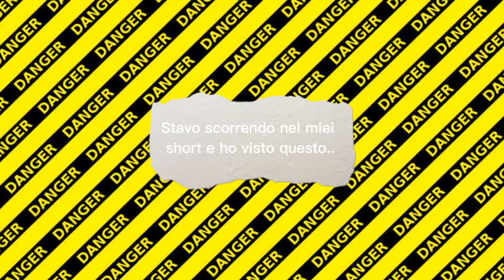Grazie mille raghi